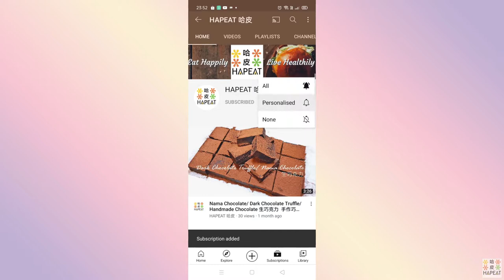Chinese Watercress Soup | Xi Yang Cai Tang | 西洋菜汤 Chinese Soup Recipe HAPEAT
Warm and nutritious soup just nice for whole family! 温暖又营养的汤适合一家大小！

Chinese Watercress Soup  (Serving for 2-3)
Ingredients:
300g of Watercress
200g~300g of Pork Bones/Ribs
4 Red Dates
2tbsp Wolfberry/ Goji Berry
1pc Candied dates
1 and 1/4 tsp of salt (Adjustable according to own taste)
1800ml water

西洋菜汤（2-3人份）
食材:
300克 西洋菜
200～300克 猪骨/排骨
4粒 红枣
2汤匙 枸杞
1粒 蜜枣
1个&1/4茶匙 盐 (可依个人口味更改)
1800毫升 水